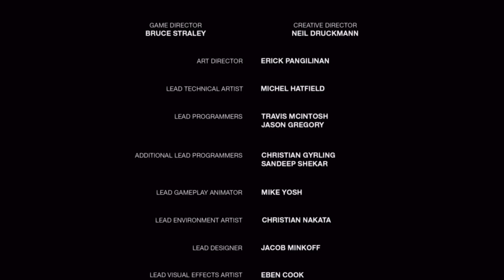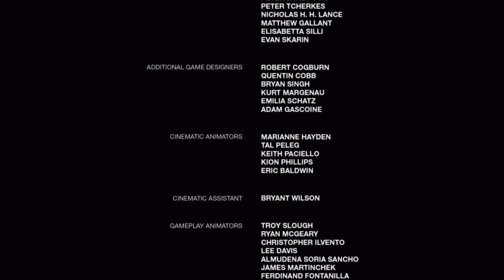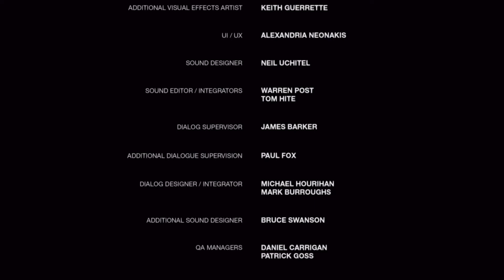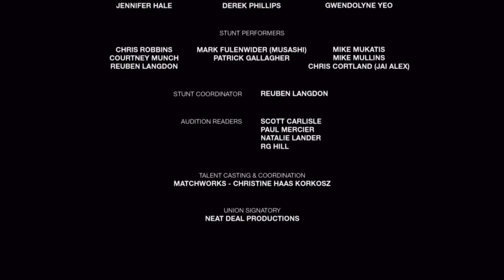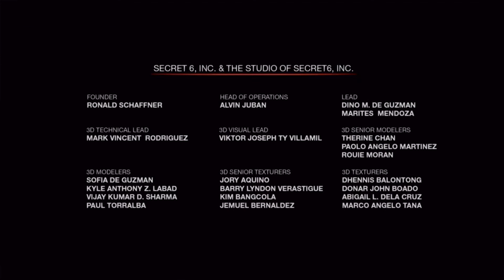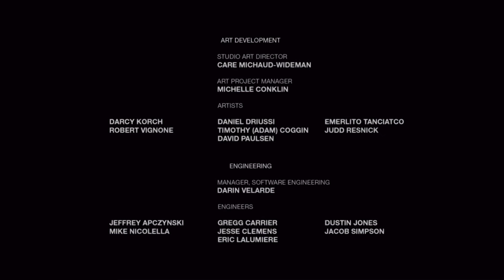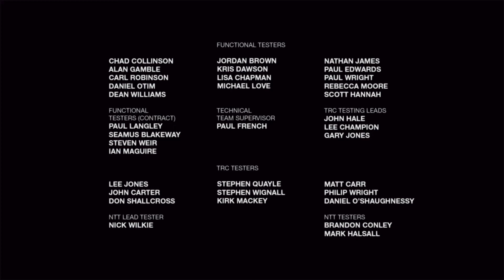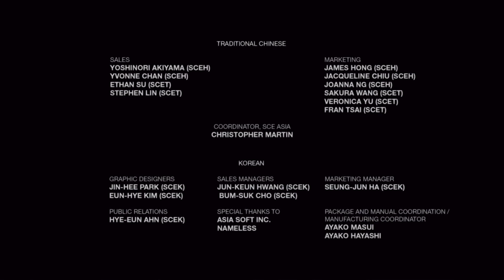THE LAST OF US Gameplay Walkthrough ENDING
THIS IS IT!!! THE ENDING!!!

Next Gameplay Walkthrough: The Last Of Us Left Behind

Bad News: The Last Of Us Part II is delayed... again!
Update: The Last Of Us Part II will be released June 19, 2020! Yey!